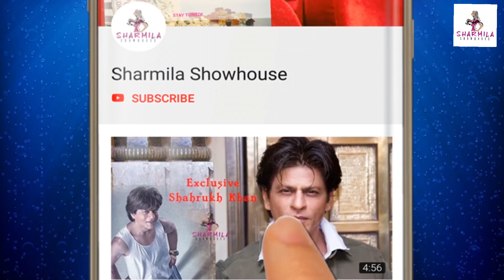কী কাণ্ড! দেব বিয়ে করছেন 'টনিক' প্রোমোশনেই। Dev | Tonic | Exclusive interview | wedding